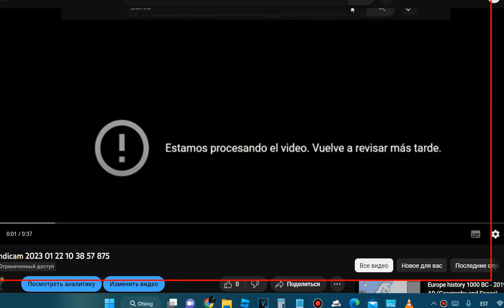Whatever you want to call it no.2